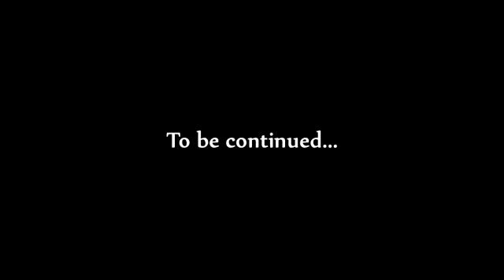Don j1 - Kotch pan it [OFFICIAL VIDEO] ''HD/HQ'' SEPT 2013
Prod/Pure Fun Films